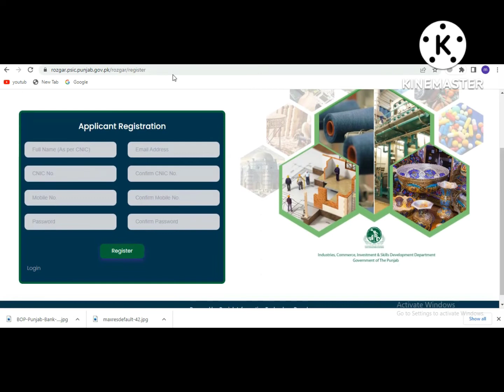Punjab Rozgar Scheme 2022 | How to Apply for Online | Business loan upto 1 Lac 1 crore